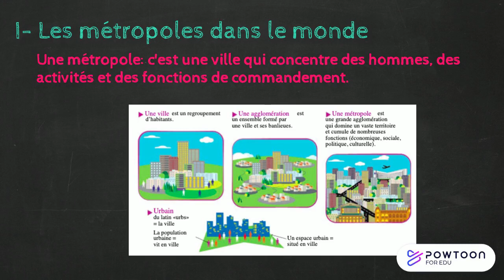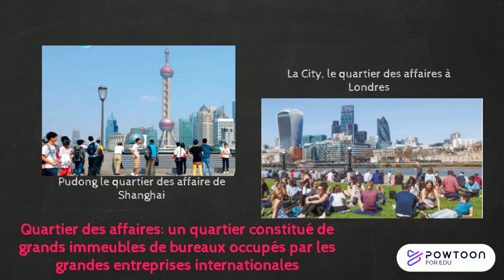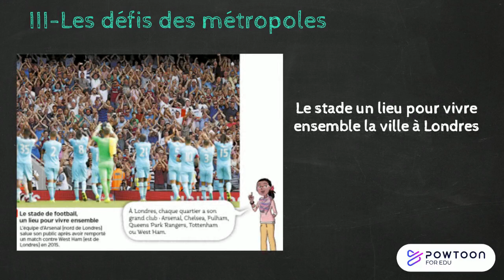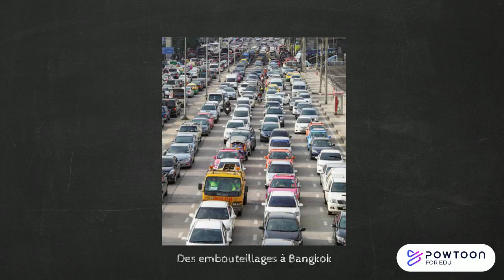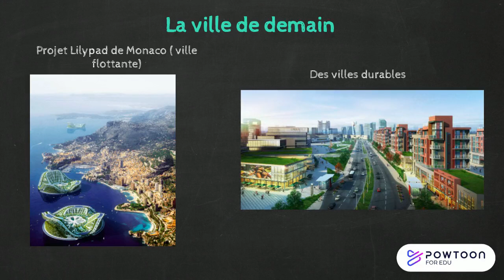6G 1 Habiter une métropole